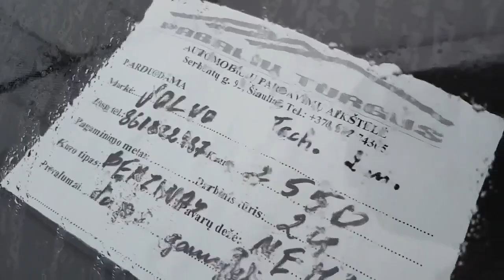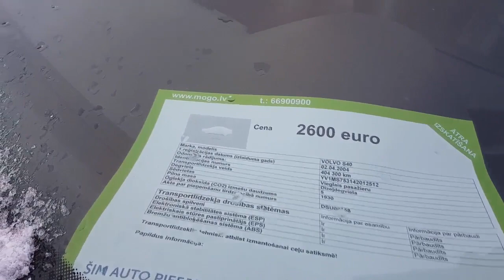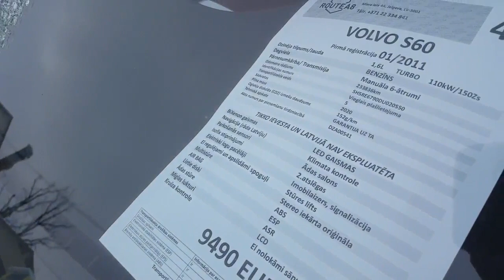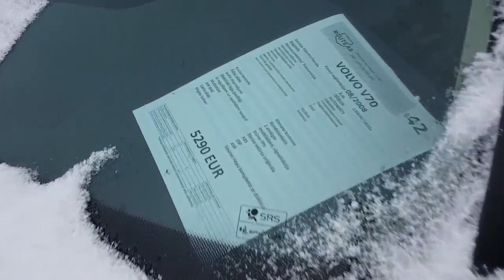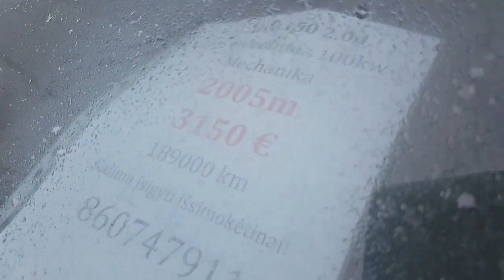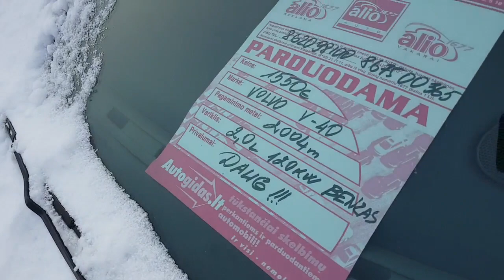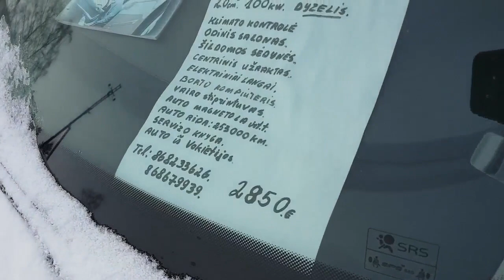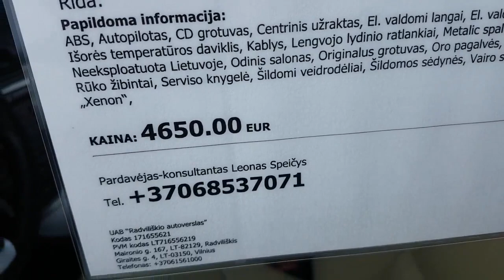Авто из Литвы, вольво цена на февраль 2019.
Авто из Литвы, вольво цена на февраль 2019. Цены на вольво в Литве, авторынки в Вильнюсе, Радвилишкис и Шяуляе. Представлены модели Volvo V70, Volvo S60, Volvo S80, Volvo C30, Volvo XC70 и другие. Заказать, покупку и перегон авто из Европы, на сайте
ES_Candy Land (Manta Circle Remix) (Instrumental Version) - Velee
ES_Caught In A Motion - Maiwan
ES_Coming To Get You (Instrumental Version) - Lvly
ES_Deep End - Ameryh